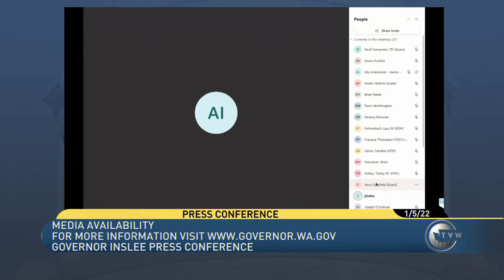Governor Jay Inslee Press Conference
Governor Jay Inslee holds a press conference at the State Capitol to discuss the latest developments in the state's ongoing response to COVID.